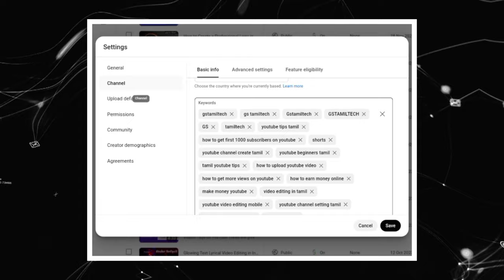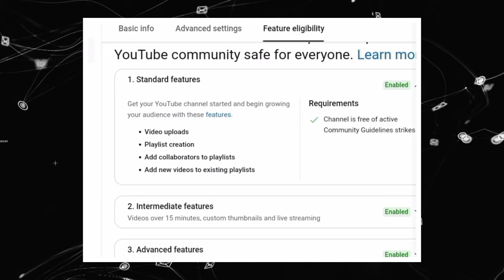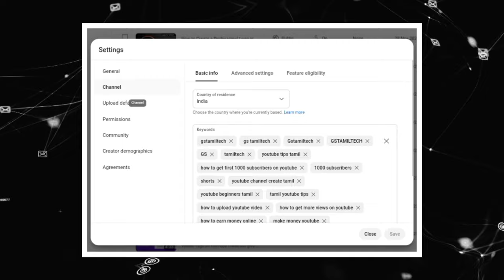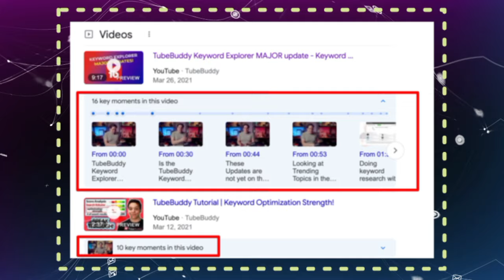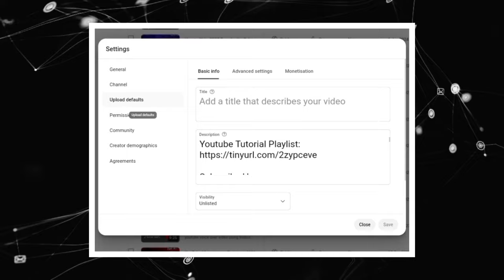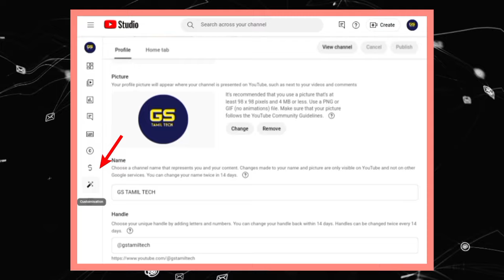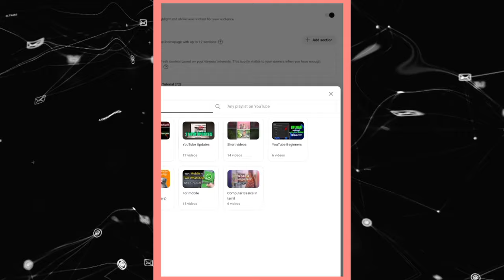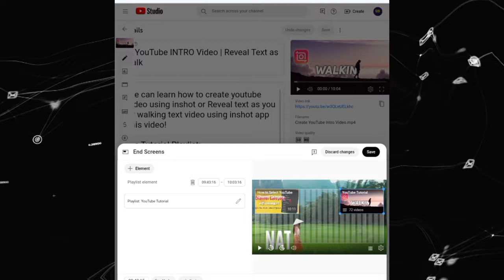10 IMPORTANT YouTube Settings to Your Channel to increase views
This video is about important Youtube settings to increase views to youtube channel.